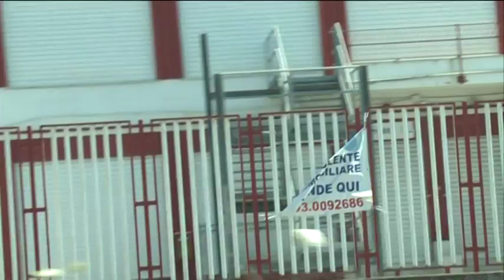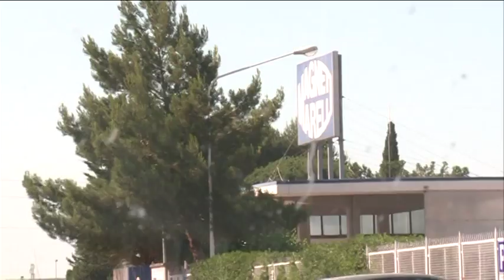IL CIMITERO NELLA ZONA INDUSTRIALE DI BARI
Per la puntata de "Il Graffio" (TgNorba24) sul lavoro abbiamo fatto un giro nella zona industriale di Bari insieme al segretario generale della Cgil di Bari. Questa è la situazione.